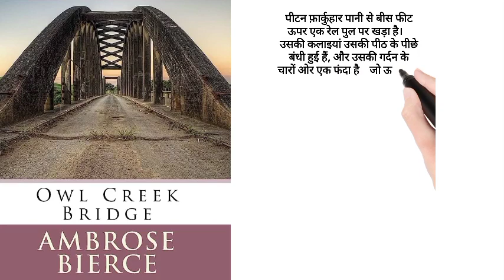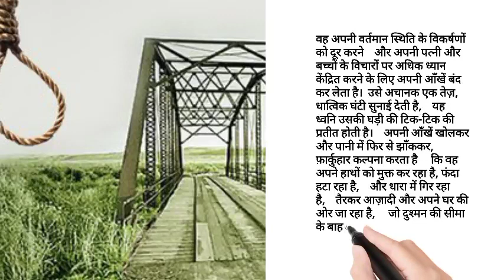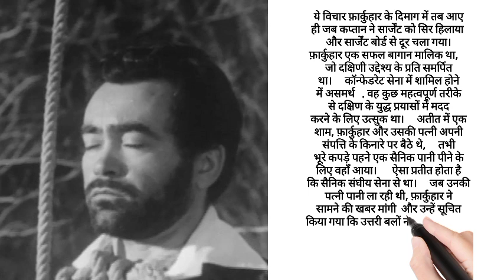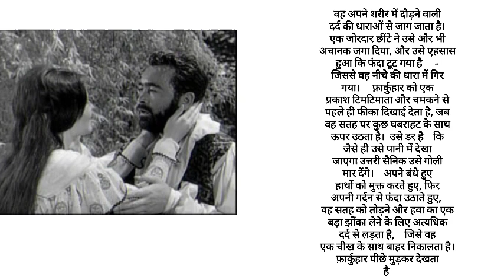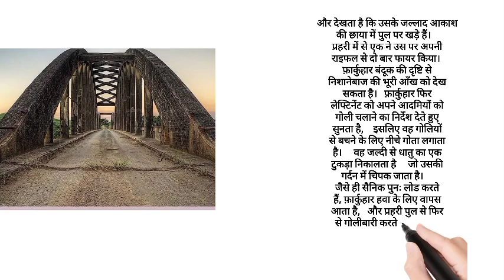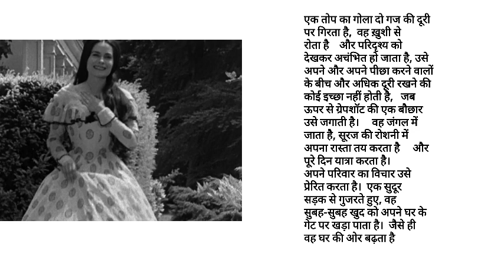An occurrence at owl creek bridge story explained by P /